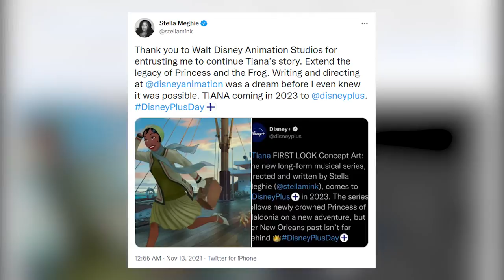Tiana The Princess And The Frog Movie Is COMING.. Here's What We Know!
Welcome back to Film Tremble, today on the channel we are going to talk about Tiana Is Coming to Disney+ in 2023 – and We Have a First Look at the Princess + other disney news. It's been a dozen years since The Princess and the Frog debuted, and finally fans can see this story continue - in the form of a new long-form animated musical series coming to Disney+ in 2023.
Walt Disney Animation Studios announced that filmmaker Stella Meghie will be the writer and director of the show, titled Tiana. This will be Meghie's first foray into animation after directing The Photograph with Issa Rae and LaKeith Stanfield and several episodes of Grown-ish and Insecure. The Princess and the Frog star Anika Noni Rose was previously announced to reprise her voice role for the series.

A first look at the concept art shows Tiana aboard a ship, suitcase in hand. Where is she going? Disney alluded that she is setting off for "a grand adventure" as the newly crowned Princess of Maldonia, but a calling to her native New Orleans past isn't far behind. In other Disney news, Disney animation ‘Encanto’ enchants N. American viewers. Disney’s new animated musical fantasy film “Encanto” has topped the North American box office for the three-day weekend, taking in an estimated $27 million, industry watcher Exhibitor Relations said Sunday. Its numbers fell short of previous family-oriented Thanksgiving weekend releases such as “Frozen II” and “Coco” but were still seen as a sign that family films are starting to return to health in the pandemic era. Finish this video for more about Tiana and other Disney news.